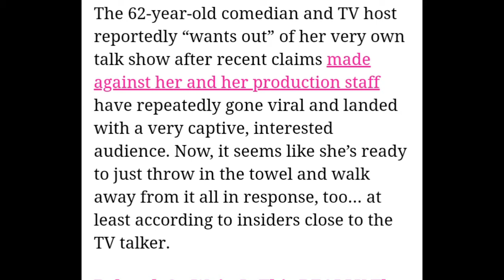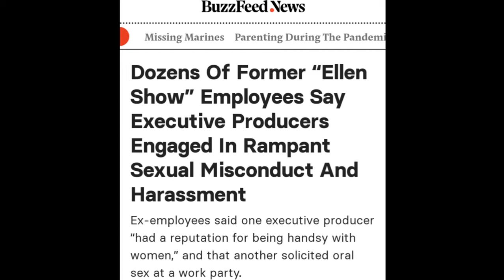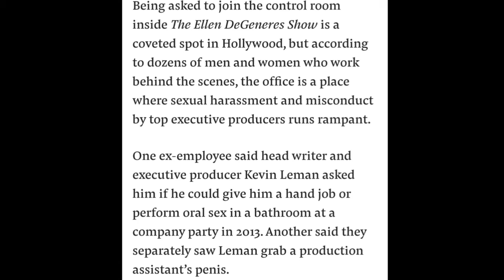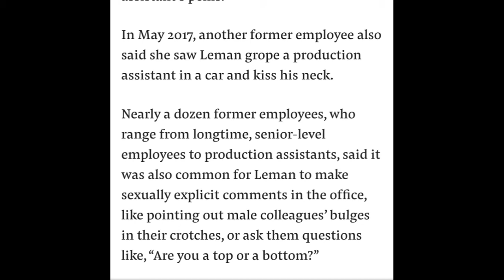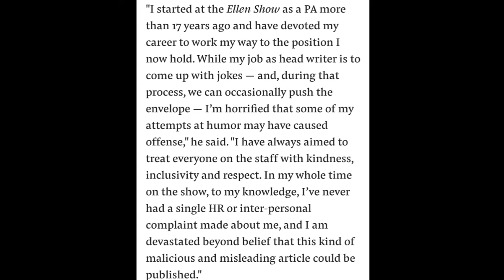Ellen DeGenerate : Birds of a feather , flock together..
looking into the Ellen show sexual harassment .